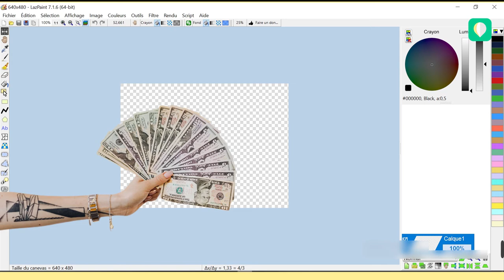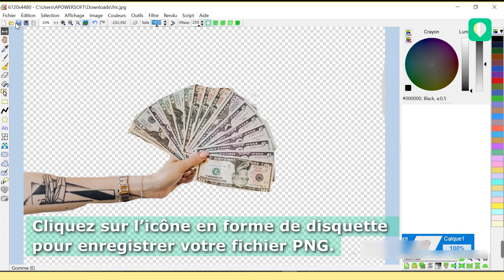Comment créer une image PNG ?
▶ 00:06 Apowersoft Effaceur de fond en ligne
Apowersoft Effaceur de fond en ligne est un outil de service web gratuit et éprouvé qui permet de créer une image PNG. Cet outil sophistiqué fait tout le travail pour vous, automatiquement.
1️⃣Visitez la page officielle de Apowersoft Effaceur de fond en ligne :
2️⃣Depuis son interface, téléchargez une image par catégorie.
3️⃣L’outil affichera automatiquement une découpe précise de l’objet.
4️⃣Enfin, cliquez sur le bouton « Télécharger » pour enregistrer votre fichier PNG.

▶ 00:34 Lazpaint
LazPaint sera le dernier outil sur lequel vous pourrez compter pour créer une image PNG sur votre bureau. Cet éditeur graphique vous permettra certainement d’avoir une image PNG avec son outil Gomme. Il vous suffit de supprimer manuellement l’arrière-plan de votre image en utilisant votre souris pour le mettre en évidence afin de le rendre transparent. Ce programme est également disponible sous Linux et MacOS. De plus, il a presque les mêmes caractéristiques que Paint.net.
1️⃣Pour commencer, déposez l’image dont vous avez besoin sur l’interface de l’outil.
2️⃣Ensuite, supprimez manuellement l’ancien fond de votre image à l’aide de l’outil « Gomme ».
3️⃣Enfin, cliquez sur l’icône en forme de disquette pour enregistrer votre fichier PNG.